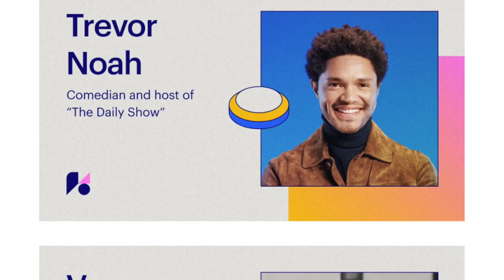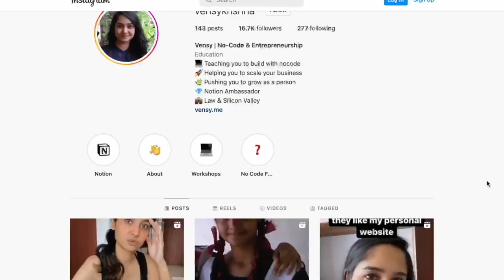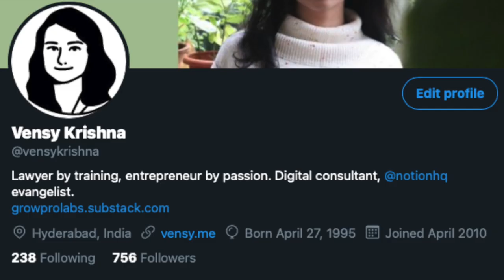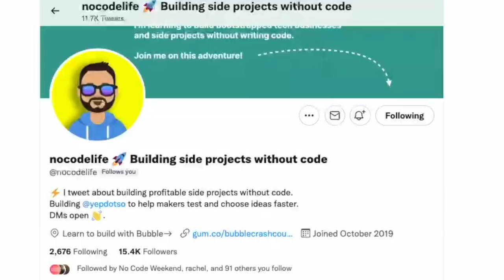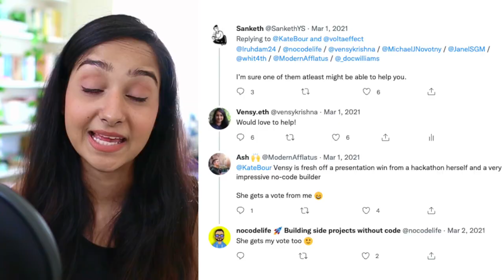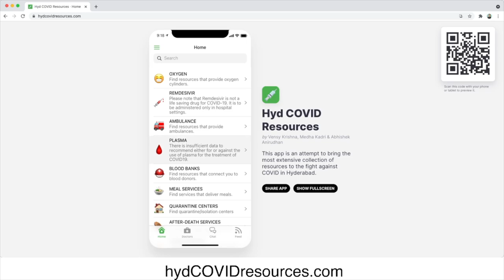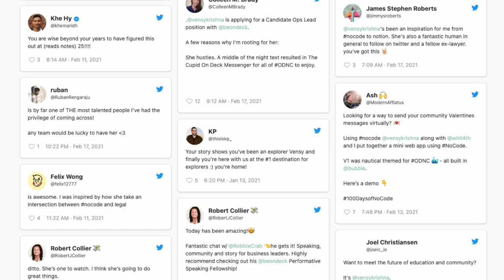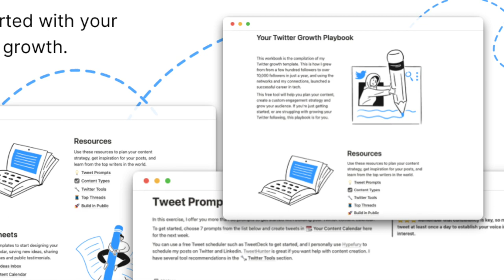How Twitter Changed My Life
In 2020, I lost everything. But fast forward two years, and my life has completely changed. There is a way you can use social media to launch a successful career, and in this video I’ll tell you my story of engineering serendipity and altering the course of my life with Twitter.

⏱ Timestamps:
00:00 : Introduction
02:14 : The Beginning
04:11 : The Grind
06:13 : Serendipity
09:03 : The Universe Responds
11:09: The New Beginning
13:27 : Conclusion